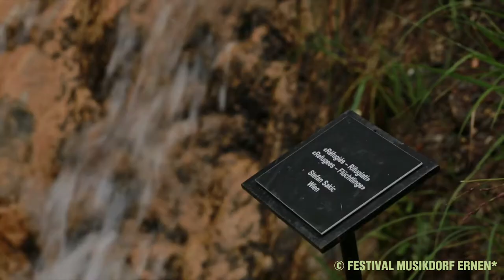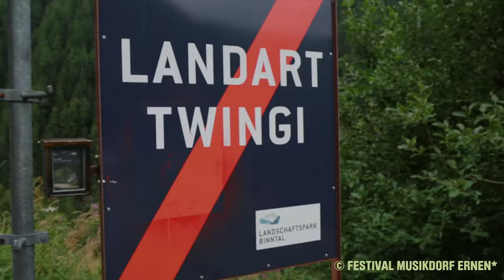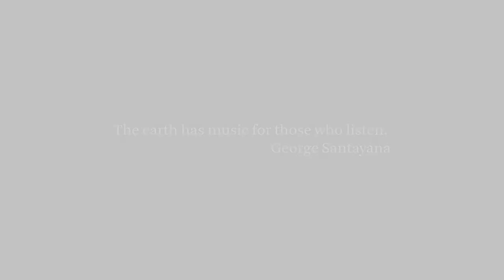Musikdorf Ernen | Falling in Love or Musikdorf Ernen and it's Director - Part 4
Die Kammermusikwochen im Musikdorf Ernen
«Falling in Love or Musikdorf Ernen and it's Director»

Das Musikdorf Ernen im Wallis/Schweiz ist mit der Klavierwoche, den Barock- und Kammermusikwochen weit über die Landesgrenzen hinaus bekannt. Den Grundstein zum Musikdorf Ernen legte 1974 der Pianist György Sebök mit Meisterklassen für Klavier und Kammermusik. Das Musikdorf Ernen bietet erstklassige Konzerte in einer einmaligen familiären Atmosphäre.
Die Reihe «Kammermusik plus» wird von der Cellistin Xenia Jankovic geleitet. Ada Pesch und Deirdre Downling sind die künstlerische Leiterinnen der Barockmusikwochen.
Der Intendant Francesco Walter leitet das Festival und trägt die Gesamtverantwortung. Getragen wird das Festival vom Verein Musikdorf Ernen, der Vereinspräsident ist Anton Clausen.